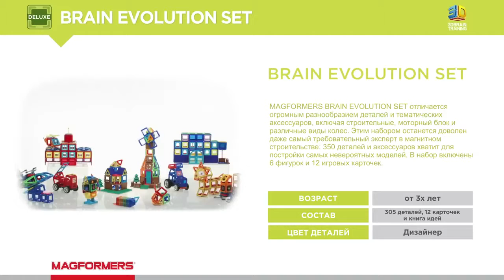Магнитный конструктор MAGFORMERS Brain Evolution Set, 710013